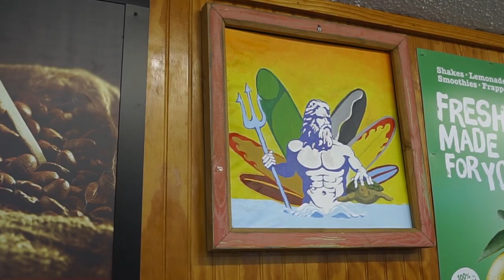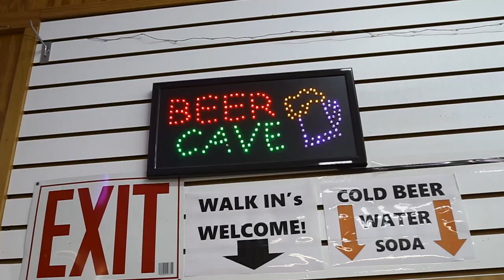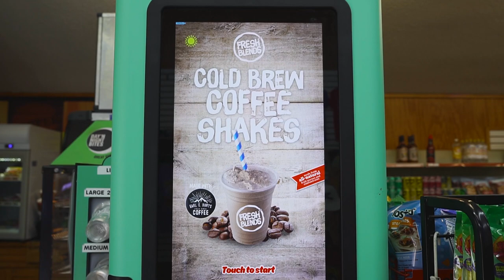Breeze Thru in Avon, NC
Breeze Thru in Avon, NC is a drive-thru convenience store that makes shopping easy and fun. Stay in your car, drive into the building and the friendly cartenders will bring your beverages, t-shirts, firewood and more right to you. You can also walk into the convenience store for lottery tickets, sunscreen, food, smoothies, coffee, an ATM and more. They have gas pumps and offer the only keg service on the island. It all adds up to a unique shopping experience, one that co-owner Sue Kirk loves sharing with her customers. In this Spotlight Video, take a look inside the store and learn how Sue, who’s from New Jersey, ended up owning it.